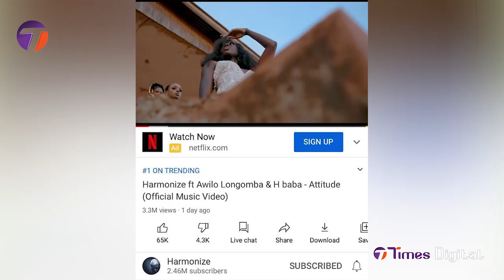HII NDIO SABABU YA VIEWS KUSHUKA KWENYE WIMBO MPYA WA HARMONIZE